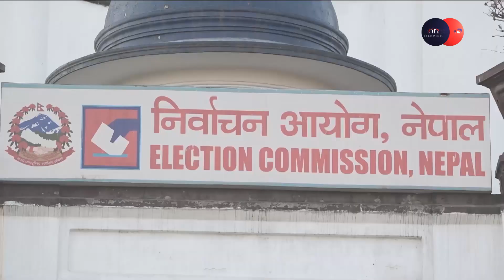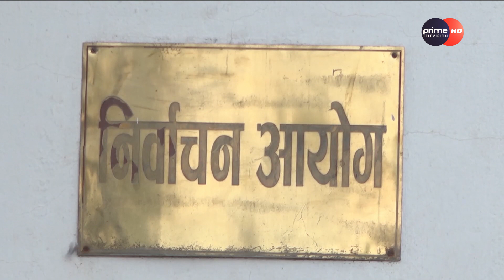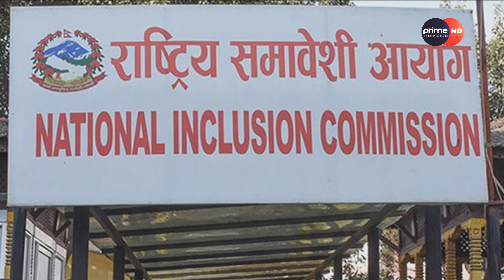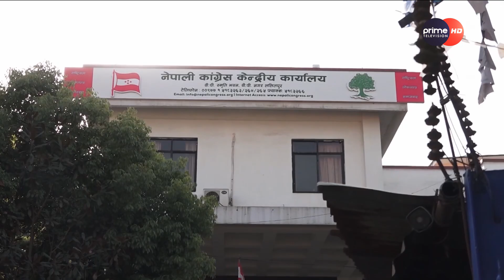समानुपातिक समावेशीको प्रयोगमा चरम विकृति, आफ्ना र पैसावालालाई यसरी बाँड्छन